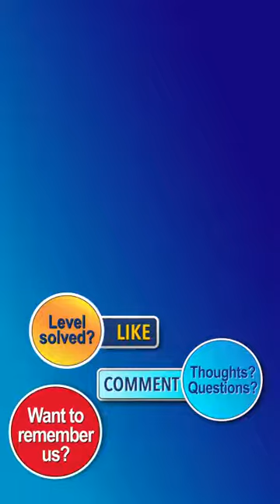Ball Sort Puzzle Level 1381 Walkthrough [49 Moves!]